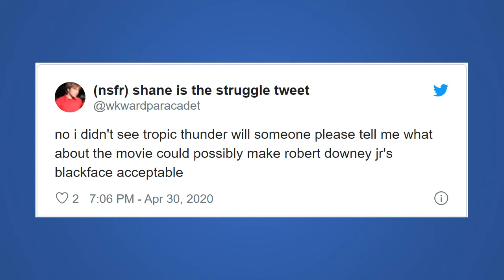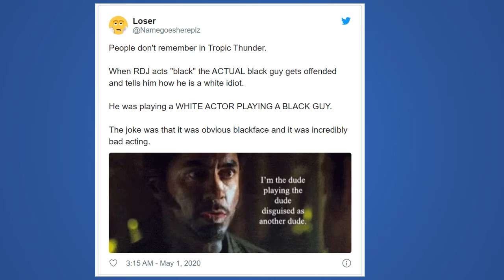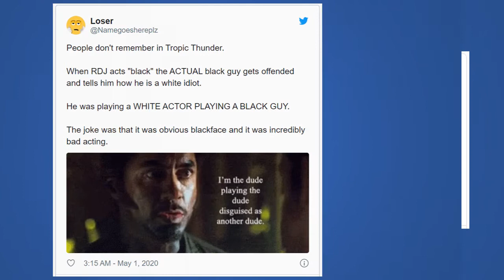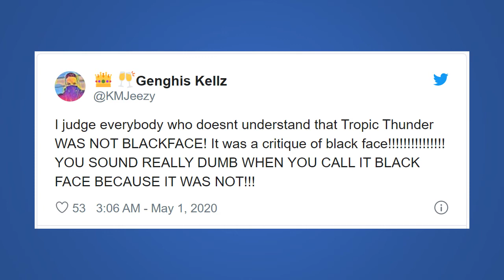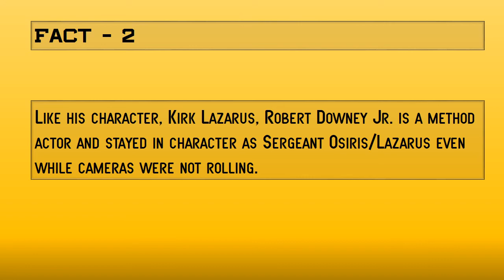Robert Downey Jr. Response to Backlash for Tropic Thunder (2008) Role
Twelve years after he portrayed the iconic role of 'Kirk Lazarus' in Tropic Thunder, Robert Downey Jr is facing a public backlash over his 'blackface' in the movie. Downey and Tropic Thunder started trending on Twitter after being criticized for knowingly darkening the colour of his skin for the film. Released in 2008, Tropic Thunder, directed by Ben Stiller is a satirical action comedy film which revolved around the making of a Vietnam war movie.

Downey essays the role of Kirk Lazarus, a white Australian actor who is a method actor. In the film, Lazarus undergoes a pigmentation alterations surgery to play the role of a black soldier, Staff Sgt Lincoln Osiris.

Tropic Thunder was trending again on Twitter with several young users expressing disbelief over Downey's blackface in the movie. "Remember that time Robert Downey jr did full blackface and nobody said ANYTHING," wrote a user.

Watch this video to view some of the tweets and and RDJ's response.

Note: All Posters and Images are copyright of owners and production companies.